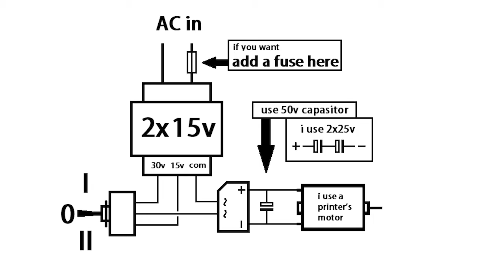3d printed coffee mixer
making a small but powerfull coffee mixer
.stl files and more info are in the link bellow